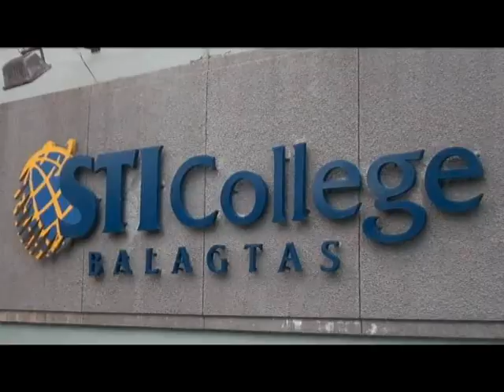We'll Be Alright (Music Video Project)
MULTSYS PROJECT